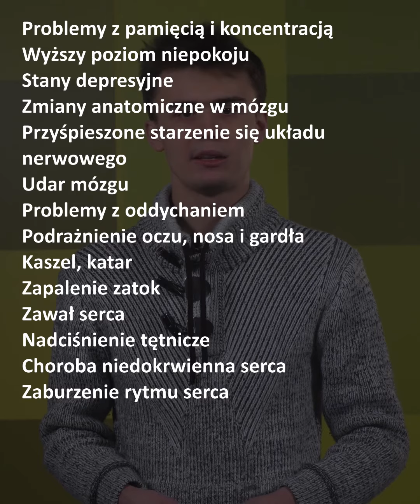Spotlight - SMOG cz.2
W poprzednim odcinku SPOTLIGHT  wyjaśniliśmy czym jest smog i jak powstaje.

Dziś w części drugiej, dowiemy się dlaczego jest aż tak szkodliwy😷 i jak można sobie z tym poradzić💪🤕

Zachęcamy do obejrzenia odcinka, a już żaden news na temat smogu Was nie zaskoczy, a może nawet zdoła uratować😆